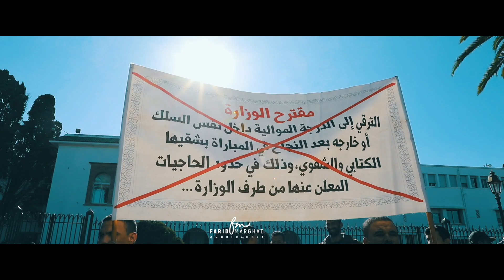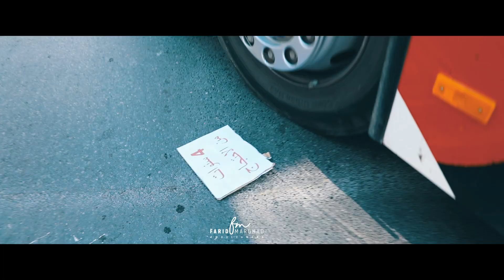أقدام حافية.. إنزال أمني ومطاردات.. أحداث درامية عاشها الأساتذة حاملي الشهادات بالرباط